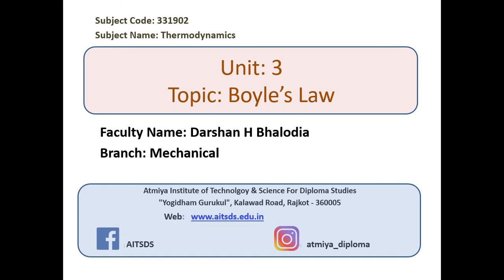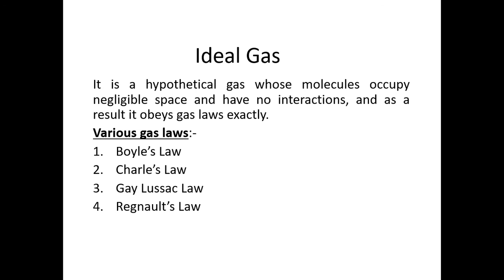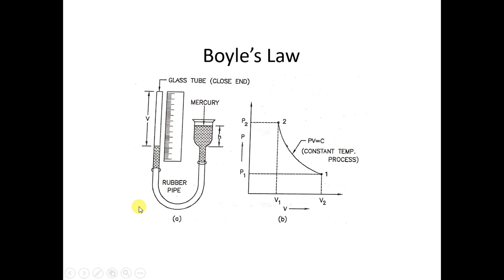Boyle's Law | Thermodynamics | Mechanical Engg.|Gujarati |17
Subject - Thermodynamics
Chapter-3 Ideal Gases & Thermodynamic Processes
Topic - Boyle's Law